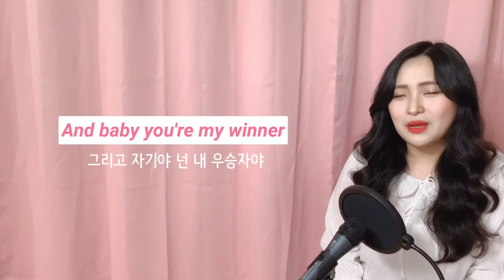[LUSH LIVE] I Love You 3000💓 - Stephanie Poetri / cover by. Vocal Lush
I Love You 3000은 영화 ‘어벤져스: 엔드게임‘에서 아이언 맨의 딸 모건 스타크가 아이언 맨에게 했던 유명한 대사인데요,
어릴 적 순수한 마음 그대로 사랑을 표현한 대사라 너무나도 감탄스러웠어요!
그 대사를 인용해서 청혼을 기다리는 여자의 귀엽고 러블리한 마음을 표현한 곡이에요.

부르는 내내 마음이 간질거리는 줄 알았어요, 누군가를 사랑하는 마음이 이토록 간지럽게 느껴지는 곡은 참으로 오랜만인것 같아요.
지쳐가는 요즘, 여러분도 조금 더 러블리한 마음 가득 품으셨으면 좋겠네요 : )

✔ 이어폰 필수
✔ 모바일 보다 PC로 감상하시면 더 좋은 화질로 보실 수 있습니다
✔ 추천곡, 피드백들 많이 많이 댓글 남겨주세요, 저에게 많은 도움이 됩니다^-^

💗저의 커버 영상은 목요일 저녁 5시마다 격주로  업로드 됩니다 💗